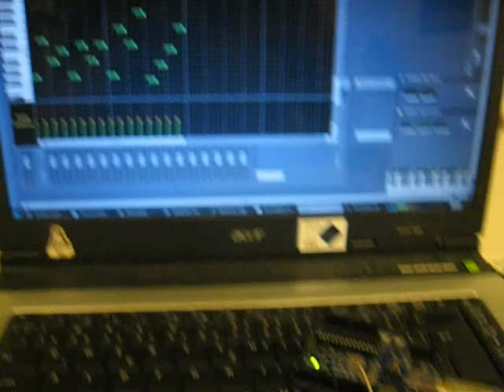4093 based Oscillator modulates Arduino MIDI Synthesizer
I already had Arduino-based MIDI-controled sythesizer. Now it's time to add some juice to it :-) So i've made almost simplest possible oscillator using 4093 (CMOS logical circuit containing 4 NANDs = 4 possible oscillators) and connected it's power supply to output of Arduino MIDI synthesizer.

In first part you can see 4093 oscillator itself connected to piezo transducer and in second part you can see oscillator working together with Arduino and PC modulating the sound...